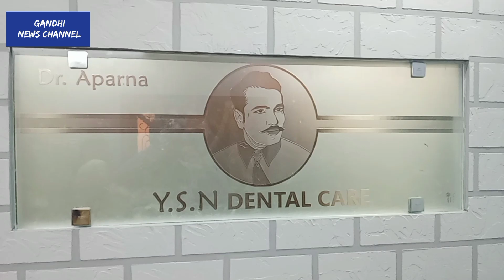గోపాలపట్నంలో వైఎస్ఎన్ డెంటల్ కేర్ |YSN Dental Care in Gopalapatnam| visakha| gandhi news channel